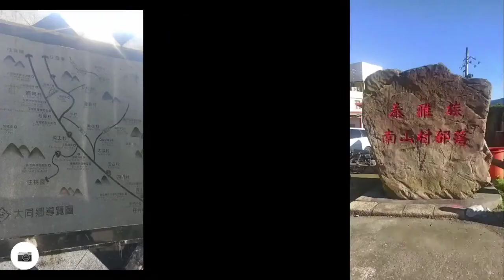Road Tour at Fushoushan Apple Farm with Ms. Maldita